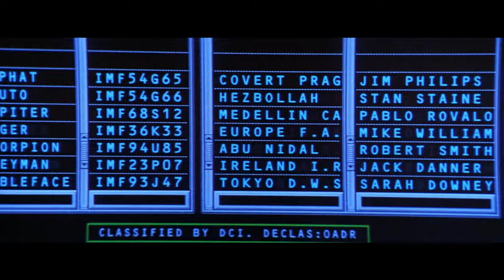Mission Impossible 1 Opening Song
Mission Impossible1 Opening Song